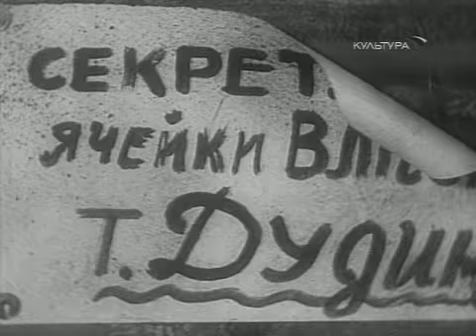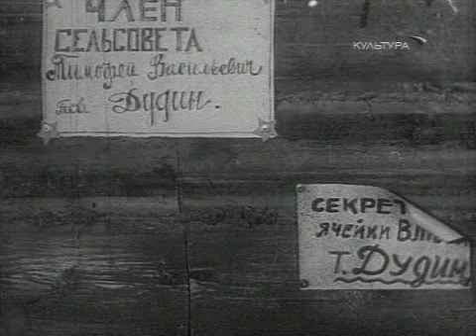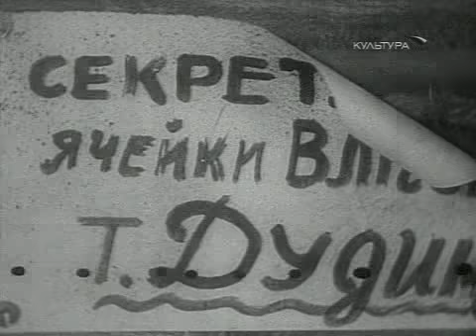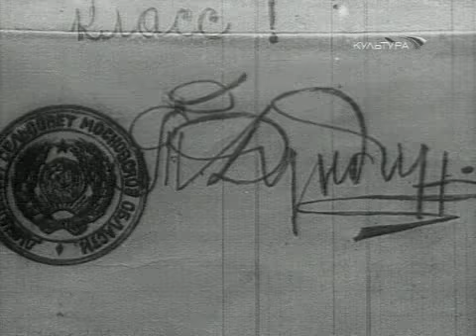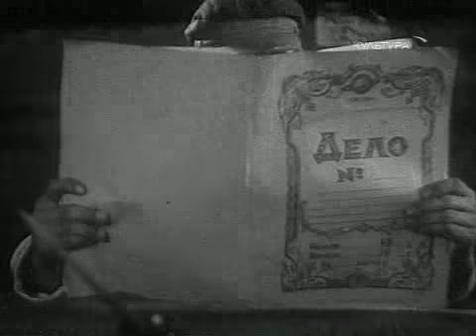Гармонь. 1934 год.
По одноименной поэме Александра Жарова. В основе сюжета первого советского музыкального фильма - поэма автора популярных официальных песен 20-х годов, прославлявших энтузиазм комсомольцев новой деревни. В одной из таких деревень веселый гармонист Тимошка избран секретарем партячейки. Отложив гаpмонь в стоpону, герой пpинимается наводить поpядок в селе. Затянувшаяся непривычная тишина быстро приводит к раздору между истинными комсомольцами и подкулачниками. Тогда Тимошка снова берет свою гармонь и снова звучит дружная комсомольская песня...